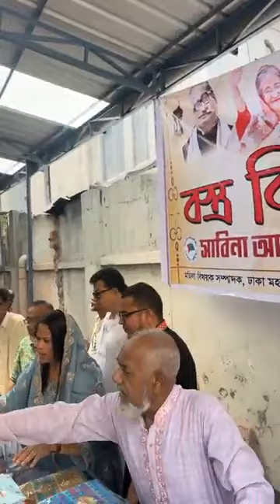ঢাকা উত্তর ১২নং ওয়ার্ডে ঈদ উপহার বিতরণ করছেন সাবেক সাংসদ সাবিনা আক্তার তুহিন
মানবিক নেত্রী সাবিনা আক্তার তুহিন আপা ঢাকা ১৪ আসনের প্রত্যেক এলাকার মানুষের মাঝে ঈদ উপহার বিতরণ করেছেন।